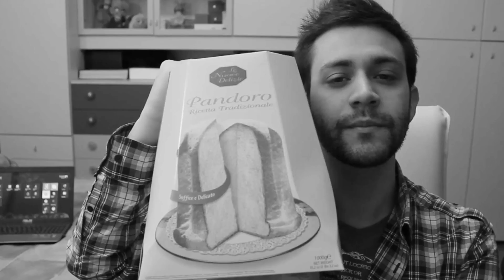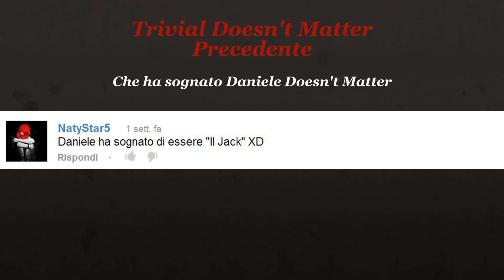Sorprese del 2013